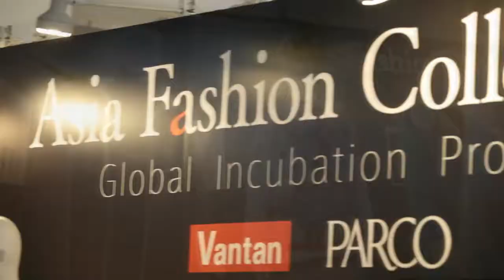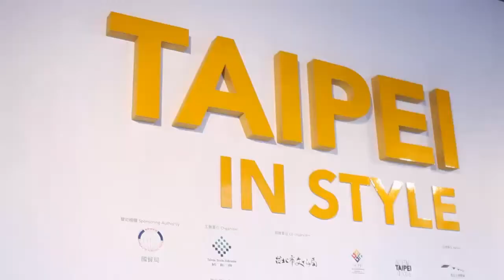美麗佳人 2015 Taipei In Style 活動花絮